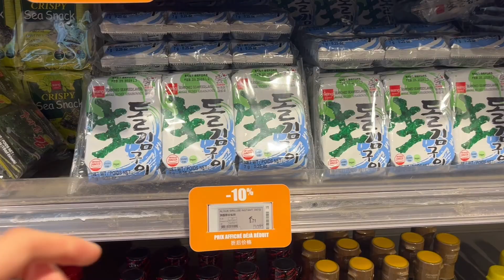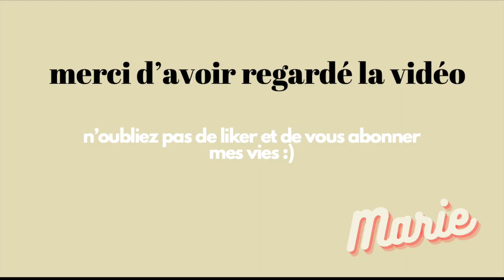A few days with me : recettes, sport, retour de courses, shopping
hello mes vies ! bienvenue dans un nouveau vlog! je vous emmène quelques jours ave moi, lettt'sss goo